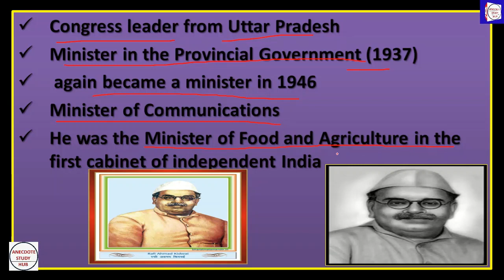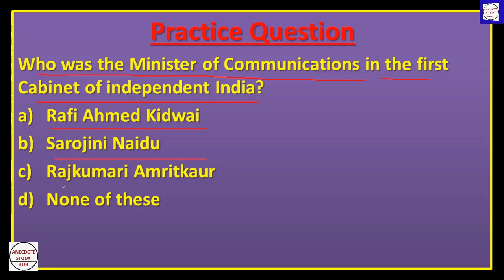Brief knowledge about Rafi Ahmed Kidwai,Class 12th Polity 2nd Book At a Glance In English Episode-11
Through the "At a Glance" program brief and simple information about famous people who bring the possibility of being asked in your Board Exam. These famous people are given in the box of NCERT Polity 2nd book
Our aim is to motivate you for a better preparation so that all of you can perform well in your board exams.
To watch this video in Hindi, must check the playlist of the channel